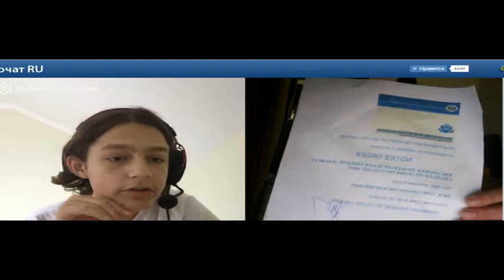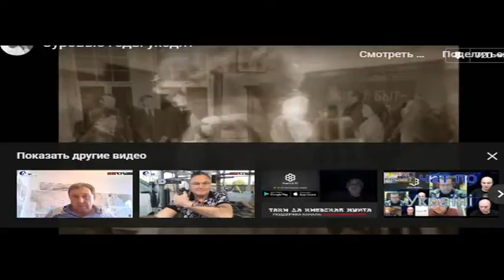ПАРОЛЬ - слава Украине, отзыв - Ukraine has to be split apart 9